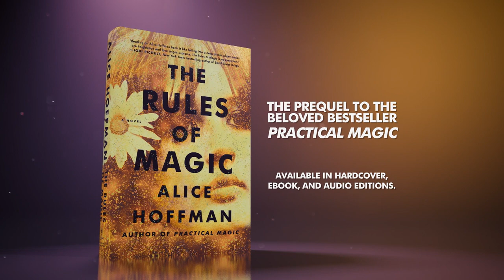THE RULES OF MAGIC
Find your magic in THE RULES OF MAGIC, Alice Hoffman’s prequel to her spellbinding bestseller PRACTICAL MAGIC.